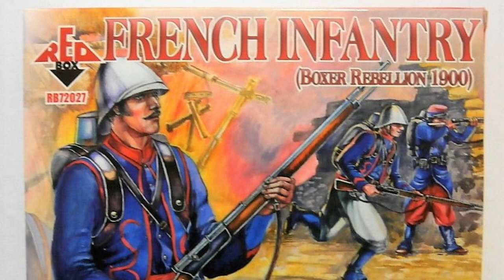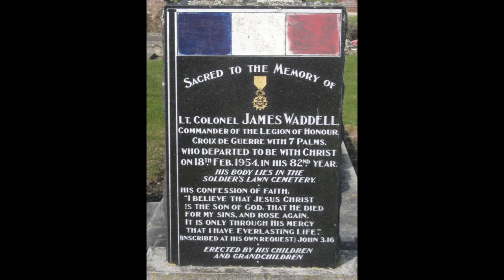James Waddell: 30 Years in The French Foreign Legion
Was New Zealand’s most decorated soldier, one who fought under the banner of The French Foreign Legion?

Lieutenant Colonel James Waddell.

His service career is all but unparalleled in the annuals of New Zealand Military  History.

The Boer War 1896 through to Tunisia in the mid 1920’s.

Incredible isn’t a large enough superlative to describe his service record.

It’s a major miracle he survived!

As you are about to find-out.

             Link to promoted video i.e. Imperial Camel Corp

Special thanks to Australian historian Alan Gray for his work on this.

This is my 100th video & I genuinely appreciate every one of my subscribers.

You guys make-my-day.

Supporters of my efforts can also tip me a $5 coffee